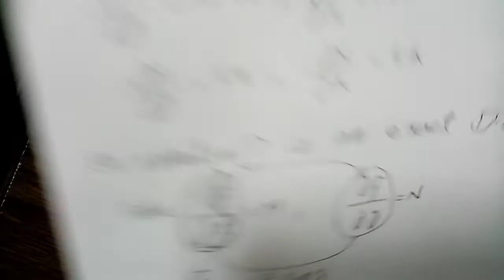Linear Algebra and Differential Equations, lec. 2 by Nadeem Ghauri